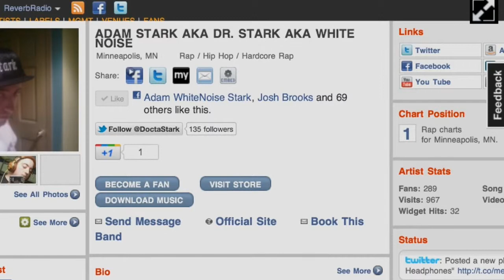Dr. Stark Mentality Acapella by Adam Stark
lyrics:

Im tired of being broke, i should start sellin big keys like spacebars,
forgive me, when I spit-at-times my-vicious-rhymes will hit ya in the face-hard,
rhyming battle grave-yard,
i'll steal your undivided-attention its about-time-mentioned i never take-hearts,
when my songs sell my name-starts to break-charts!
yo since i became homeless im the best-in-the-box-now,
winning from the beginning every inning by technical-knockout,
i'll spit in ur iris with a virus to start wreckin-ya-thoughts-down,
even if u have extra-power i know every-bouncer so im gettin-ya-tossed-out,
you'll get messed-up baby i'm quite-tough,
i could sell ketchup to a lady in white-gloves!
i dont fear-people im pure-evil like abusive-villain-comics,
my raps so sick i can make your future-children-vomit,
by day im a doctor with a nice-rap-finish,
i'll put a hole in ya head & put an icepack-in-it,
im done tahday fuckin A your an obnoxious-drastic-whore im knocking-back-&-forth like ping-pong,
my crew hyped-the-game the only way you wont see that is if you type-my-name in bing-wrong!